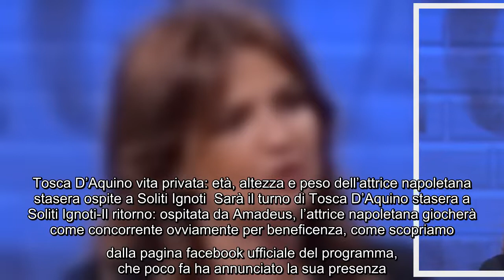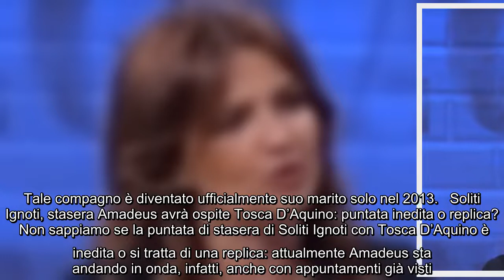Tosca D'Aquino vita privata età, altezza e peso dell'attrice napoletana stasera ospite a Soliti Ign